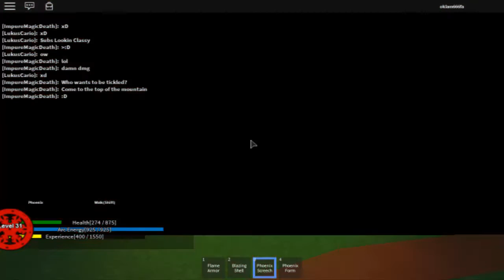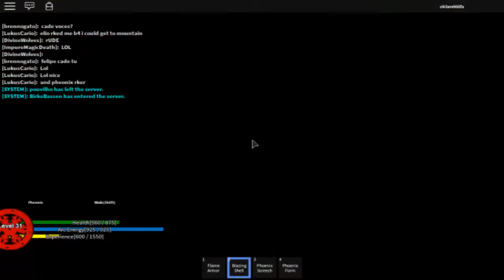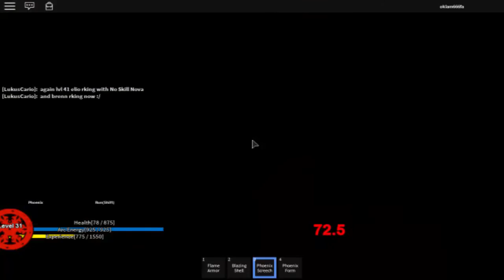ARC OF ELEMENTS Roblox IKI de Phoenix